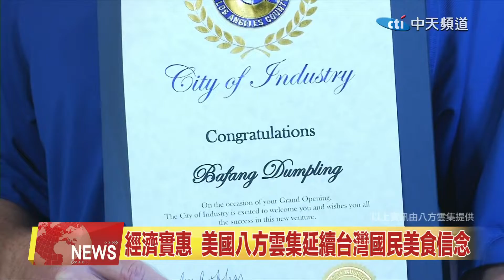2022.03.28 中天北美新聞-3 鍋貼水餃連鎖專賣店「八方雲集」南加州隆重開幕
在亞洲擁有超過一千家門市的 台灣鍋貼水餃連鎖專賣店「八方雲集」，近日南加州工業市隆重開幕。創立於1998年的「八方雲集」 ，在2021年九月於台灣風光上市後，積極的計畫將服務版圖踏出亞洲，而加州正是北美藍圖的第一站。 來看本台記者發回的報導。